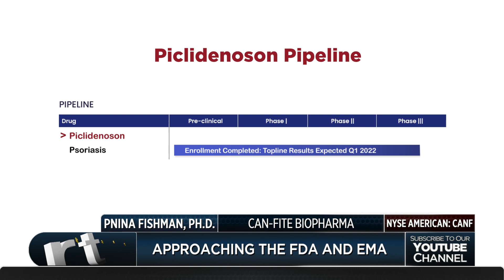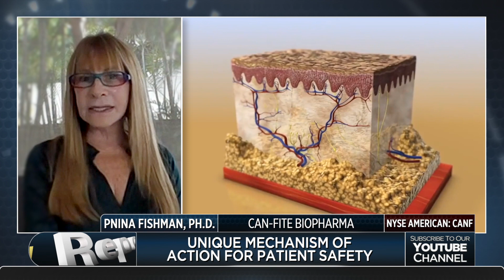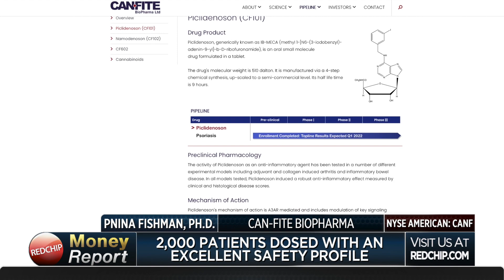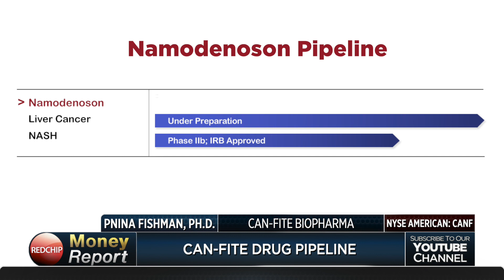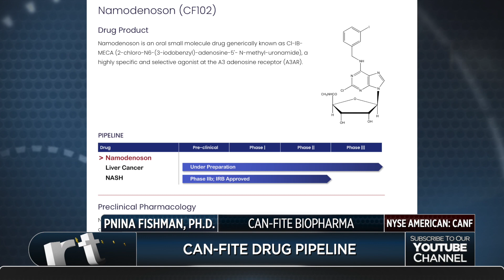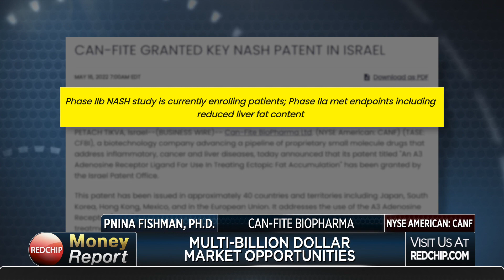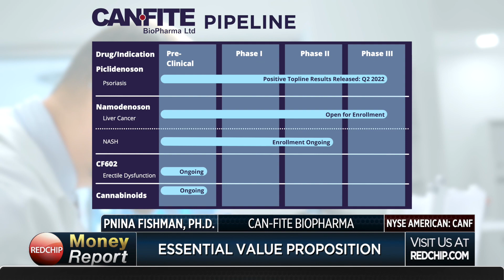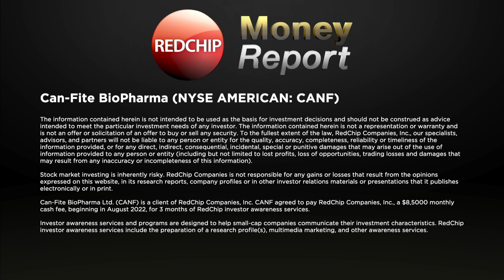Can-Fite: Using Small Molecules to Solve Big Clinical Needs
Can-Fite BioPharma Ltd. (NYSE American: CANF) (TASE: CFBI) is an advanced clinical stage drug development Company with a platform technology that is designed to address multi-billion dollar markets in the treatment of cancer, liver, and inflammatory disease. The Company's lead drug candidate, Piclidenoson recently reported topline results in a Phase III trial for psoriasis. Can-Fite's liver drug, Namodenoson, is being evaluated in a Phase IIb trial for the treatment of non-alcoholic steatohepatitis (NASH), and enrollment is expected to commence in a Phase III trial for hepatocellular carcinoma (HCC), the most common form of liver cancer. Namodenoson has been granted Orphan Drug Designation in the U.S. and Europe and Fast Track Designation as a second line treatment for HCC by the U.S. Food and Drug Administration. Namodenoson has also shown proof of concept to potentially treat other cancers including colon, prostate, and melanoma. CF602, the Company's third drug candidate, has shown efficacy in the treatment of erectile dysfunction. These drugs have an excellent safety profile with experience in over 1,500 patients in clinical studies to date. For more information please visit: CANFinfo.com.